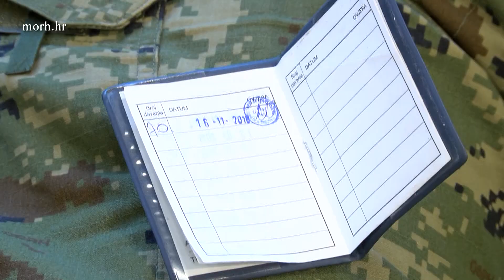Održana akcija "Hrvatska vojska za Vukovar i Škabrnju 2018."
Povodom 27. obljetnice stradavanja Vukovara i Škabrnje Ministarstvo obrane i Hrvatska vojska organizirali su u petak, 16. studenoga 2018., na pet lokacija diljem Hrvatske, simboličnu humanitarnu akciju dobrovoljnog darivanja krvi pod nazivom "Hrvatska vojska za Vukovar i Škabrnju 2018."